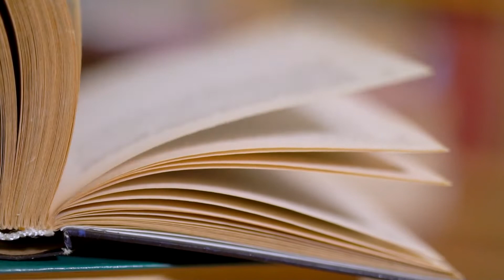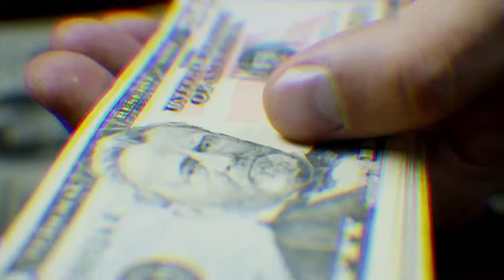Top 10 Worst Schools In The World! (You Won't Believe The Struggle)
Do you study? Or have you already finished school? In this video i will show you the worst schools there are in the world and they are absolutely terrible! You can't imagine that some people have to study there...
Here are the top 10 worst schools in the world!